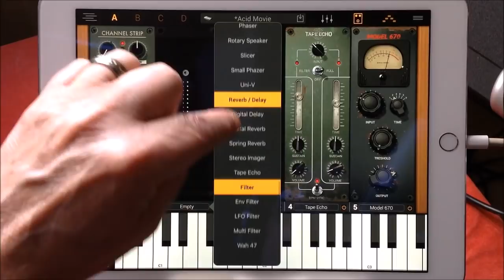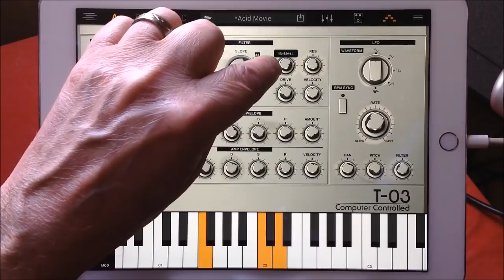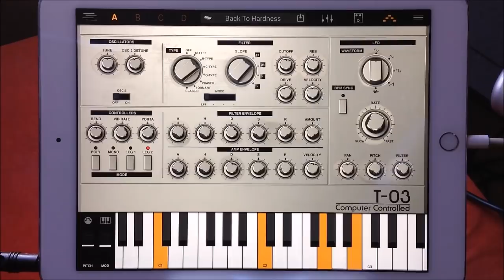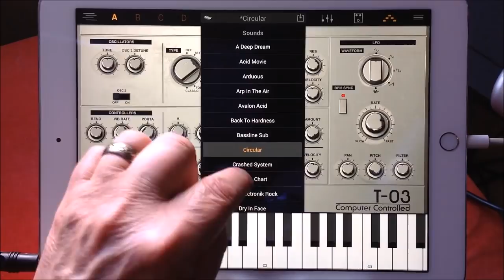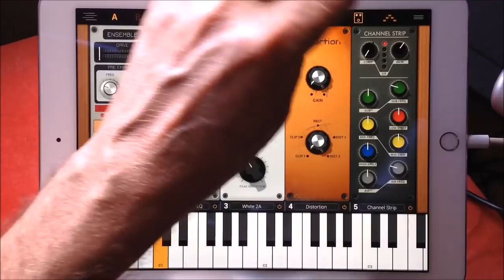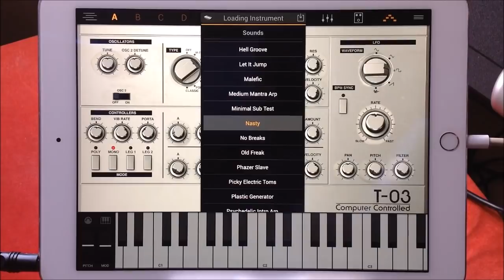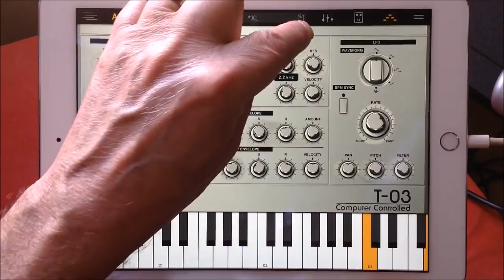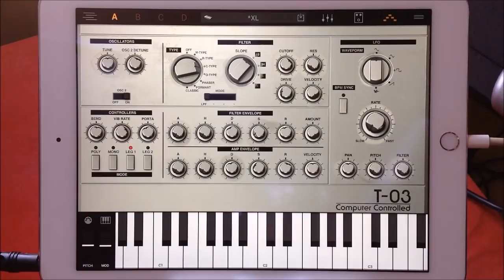Syntronik FULL for the iPad The T-03 (Roland TB-303) Instrument Demo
You can get Syntronik here at the App Store

Buy The MOOG Model 15 RUSTiK KRANK Sound Pack here